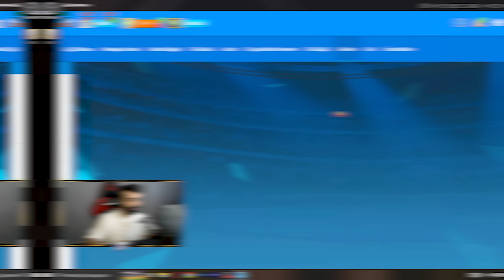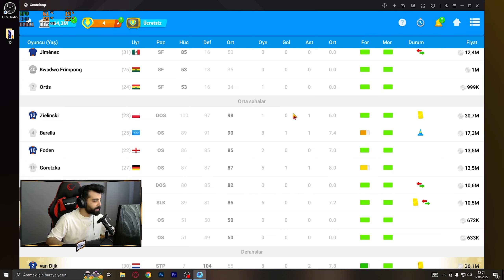fid3nza ile OSM; 5-4-1B Karşı, Adam Markajı, Kontra Atak, Ofsayt Tuzağı, Topa Sahip Ol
Herkese merhaba :) Ben Samet Yılmaz, "OSM" oyunu serimizde yeni bir  video ile karşınızdayım.Bu kanalda yeni videolarla sizlerin karşısında olacağım bunun için heyecanlıyım umarım hep beraber güzel işlere imza atacağız.

Artık Canlı yayınlarımı Twitch TV üzerinden izleyebilirsiniz.

"fid3nza ile OSM; 5-4-1B Karşı, Adam Markajı, Kontra Atak, Ofsayt Tuzağı, Topa Sahip Ol" Adlı videom sizlerle. İYİ SEYİRLER !

SERİNİN İLK VİDEOSU;

DİĞER OSM VİDEOLARIM İLGİNİZİ ÇEKEBİLİR;